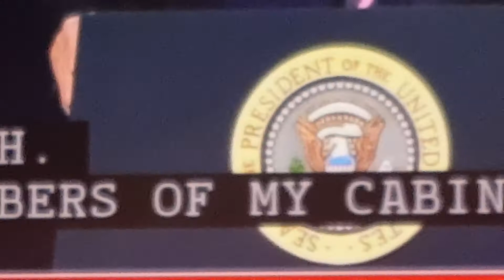President Trump at the Prayer-Breakfast